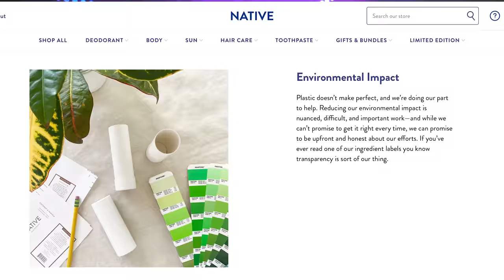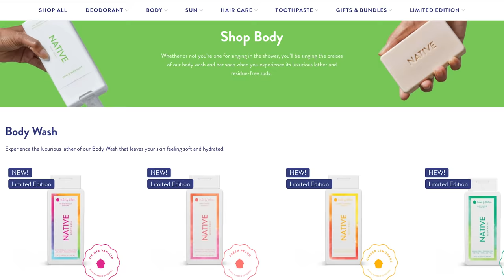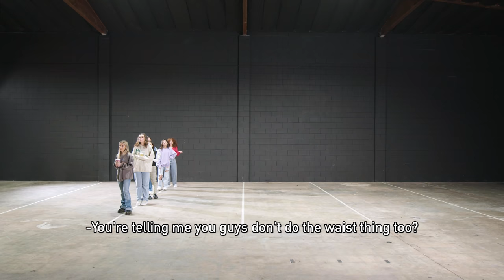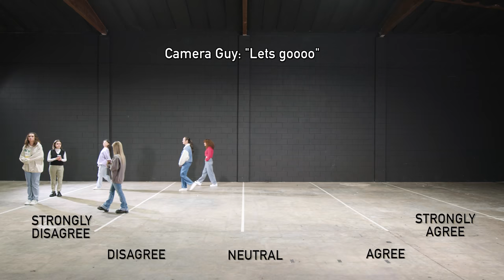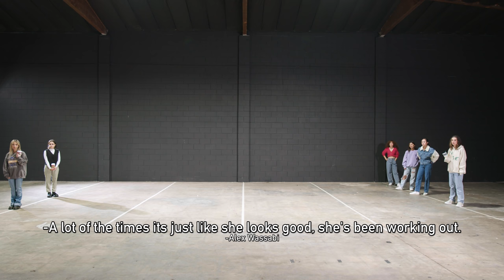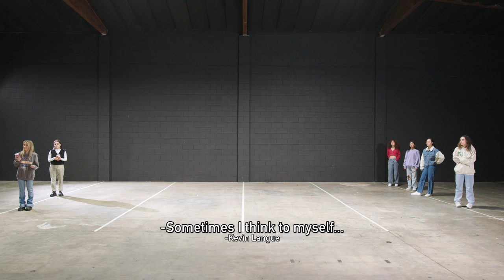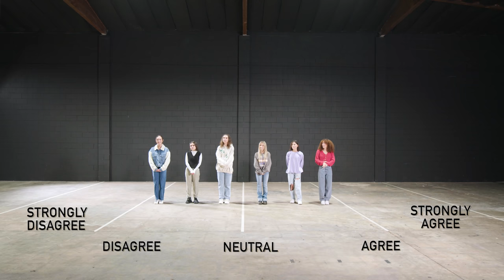Do All Girls Think Same?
Save 33% on your first Native Deodorant Pack - normally $39, you’ll get it for $26! and use my code ALVAREEEZY # AD

video inspired by Jubilee! make sure to check out their channel

DIRECTED BY
Carlos Alvarez

FOLLOW THE GALS

if you’re reading this you’re better than most people. comment “David your probably below average”